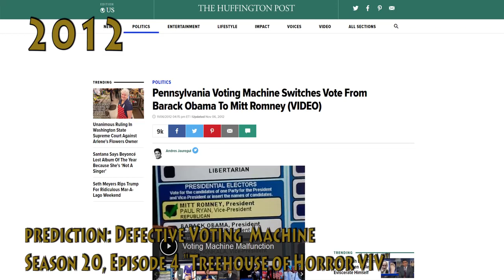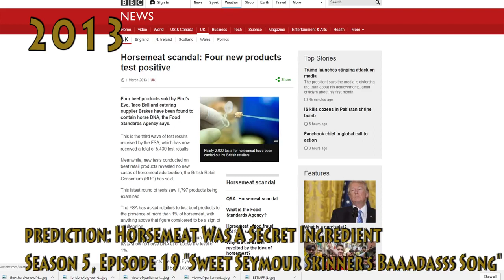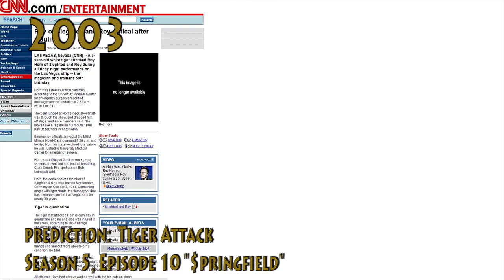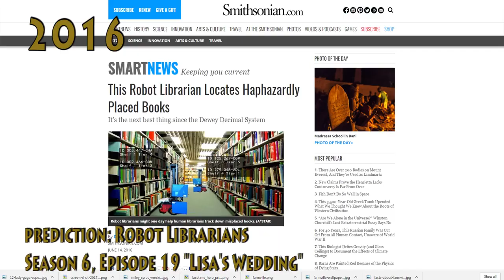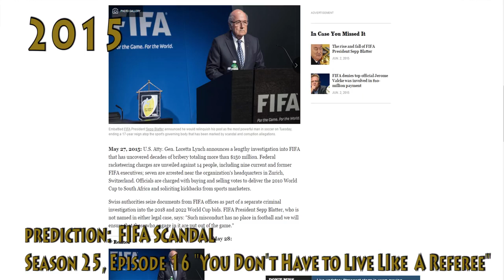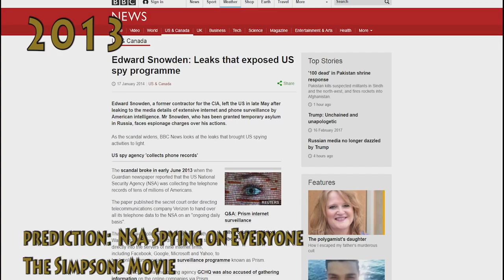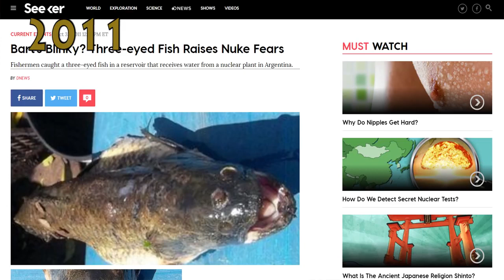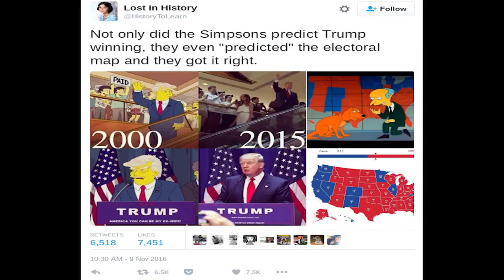25 TIMES SIMPSONS PREDICTED THE FUTURE - IS TIME TRAVEL REAL???!!